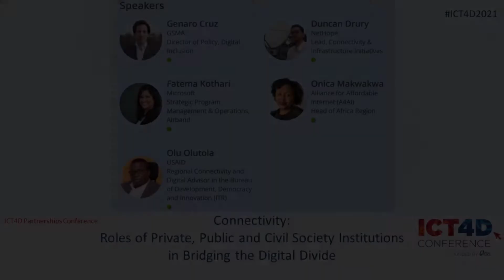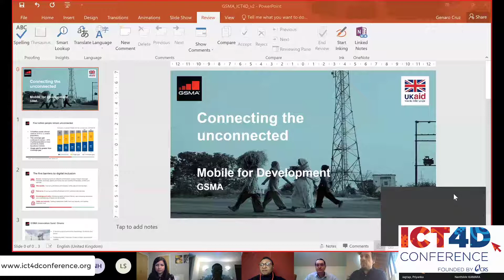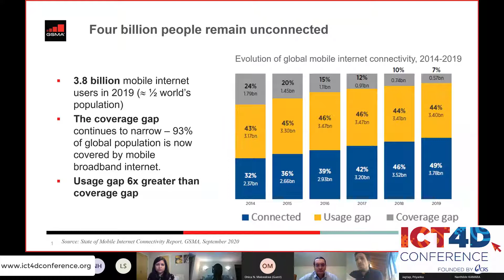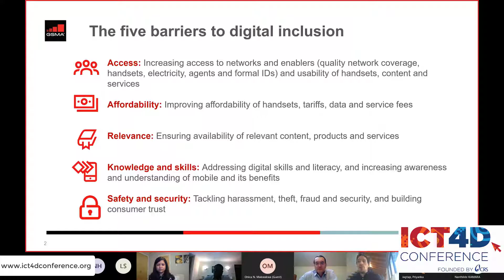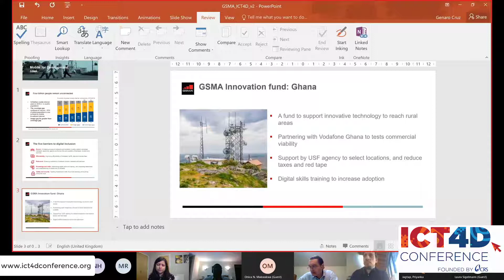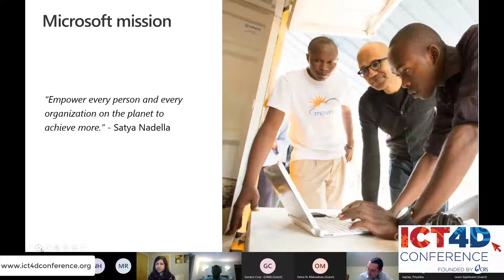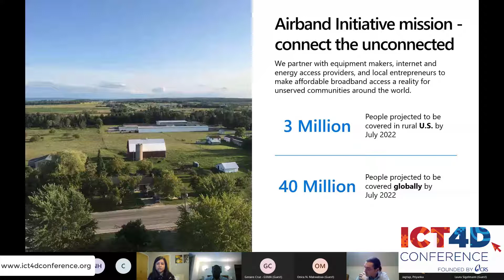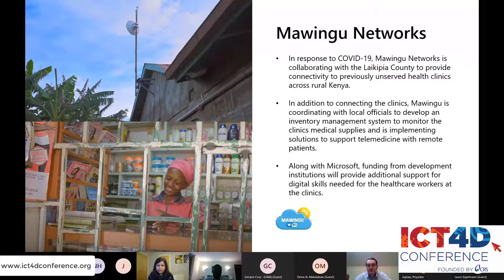Connectivity: Roles of Private, Public & Civil Society Institutions in Bridging the Digital Divide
Session at ICT4D Partnerships Conference, January 12, 2021

COVID-19 has shown how fundamental internet is. Not being connected increasingly means being shut out of the accelerated digital world, and missing out on employment, education, health care, and public services opportunities.
This session brings together representatives from different backgrounds to discuss which role each actor should play in the collective effort to narrow the digital divide.

Speakers:
Fatema Kothari, Senior Program Manager Airband, Microsoft
Olu Olutola, Regional Connectivity & Digital Advisor, Innovation, Technology, & Research Hub,
Bureau for Development, Democracy & Innovation, USAID (invited);
Genaro Cruz, Director of Policy, Digital Inclusion Programmes, GSMA
Onica Makwakwa, Africa Lead, Alliance for Affordable Internet (A4AI)

Moderator: Duncan Drury, Connectivity, Infrastructure & Energy Associate, NetHope

Discover examples of connectivity case studies, and hear speakers discuss the following questions:

- What examples have you seen, or even experienced yourself, of challenges faced through lack of access to communications technology?
- What role is your organization taking in tackling these barriers?
- What are the most significant barriers to universal access to connectivity services?
- How should different types of org work together to tackle these barriers?
- What opportunities over the next five years do you see to make the biggest change to the digital divide?